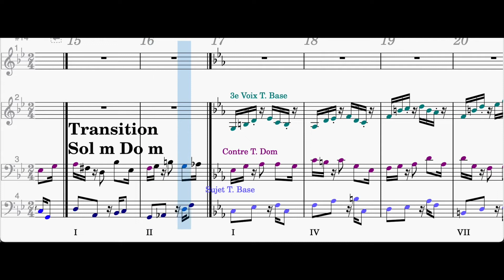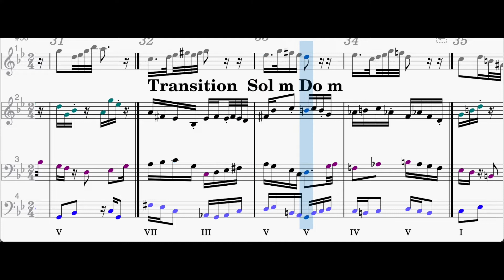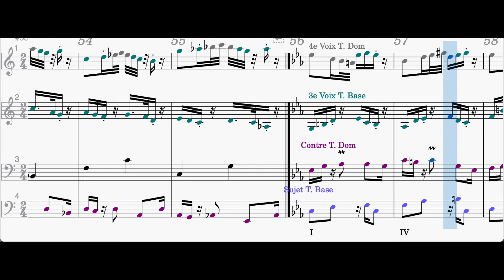20 22 08 03 MG Fugue en Do Mineur 803 01 NAFlute CRMGuitar YamahaGPiano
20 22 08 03 MG Fugue en Do Mineur 803 01 NAFlute CRMGuitar YamahaGPiano
LogicProX:
Native American Flute
Chinese Ruan moon guitar
Yamaha Grand Piano